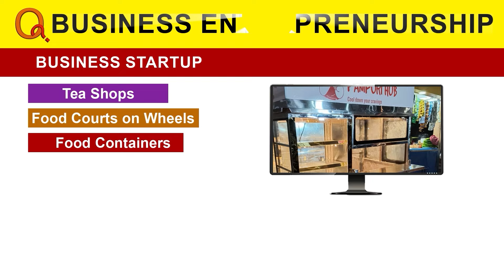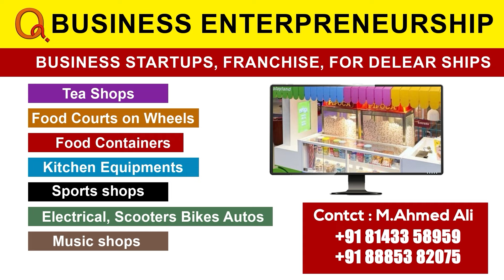బీఆర్ఎస్ పార్లమెంట్ ఎన్నికల సన్మాహక సమావేశం | Mahbubnagar | Manne Srinivas Reddy | Qnews